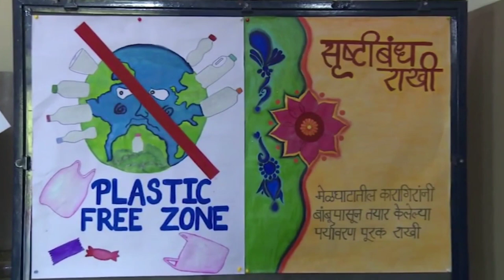BMCC | Best Commerce college in pune | Brihan Maharashtra College of Commerce | MBA , BCOM ,BBA